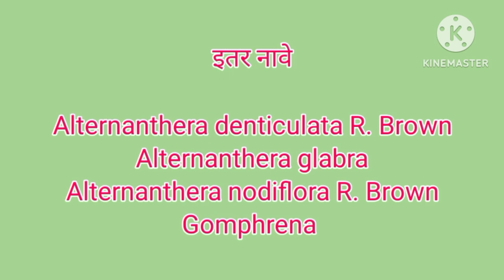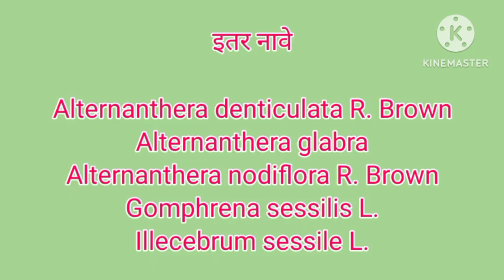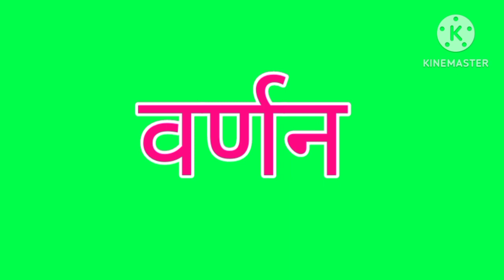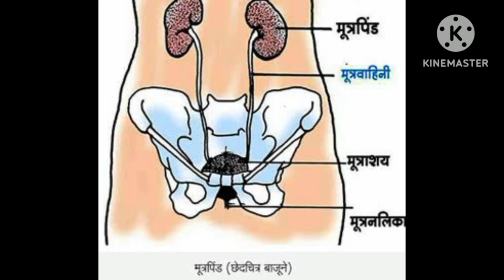बेचकुसळ वनस्पतीची सविस्तर माहिती ( Alternanthera sessilis Plant ), Benchkusal plant,joyweed sessilis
Link to same Plant videos below